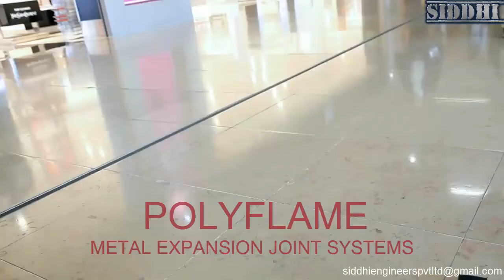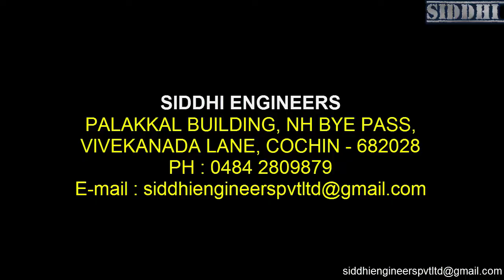METAL EXPANSION JOINT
EXPANSION JOINT COVER  - SURFACE MOUNTED ALUMINUM FLOOR
Surface Mounted Floor Expansion Joint Cover  for interior or exterior floor. Designed for treatment of floor finishes already finished. Optional water barrier and fire barrier Material, also can be stainless steel or brass. Joint Sizes range from 50mm to 500mm